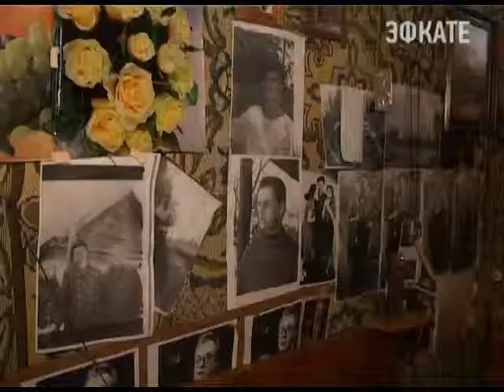Слепая жительница Сочи вышивает костюмы для кукол Новости 24 Сочи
Талантливых людей много и в Сочи. В том числе среди тех, кого мы привыкли называть людьми с ограниченными возможностями. Но как говорит сочинка Любьовь Климова — эти ограничения мы выстраиваем сами. Любовь Афанасьевна ничего не видит уже больше 10 лет. Но это не мешает ей заниматься творчеством. Слепая женщина создала целую коллекцию костюмов для кукол.
Сочи. Новости.
Телеканал Эфкате.